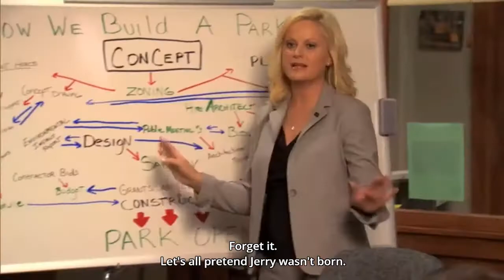[Parks and Recreation] Let's pretend Jerry wasn't born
From Parks and Recreation